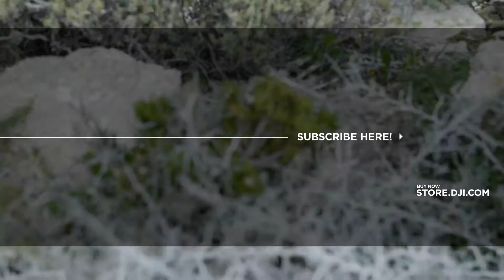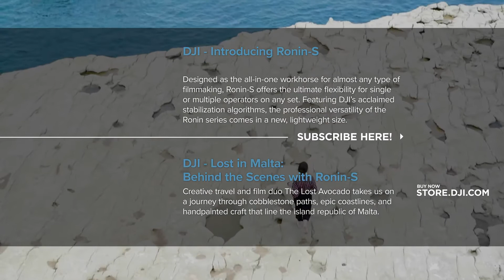DJI Travel in Malta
Let’s take a journey through cobblestone paths, epic coastlines, and hand painted craft that line the island republic of Malta!

Ground shots captured with the Ronin .